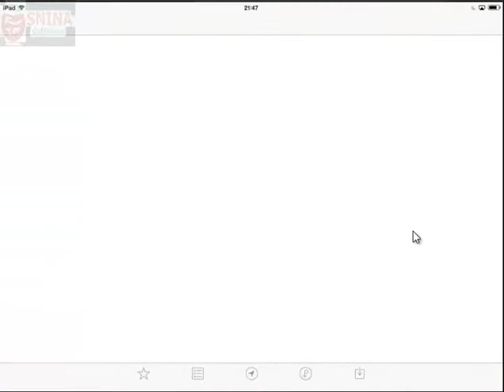Download Motocross Elite Free iPhone iPad And iPod Touch